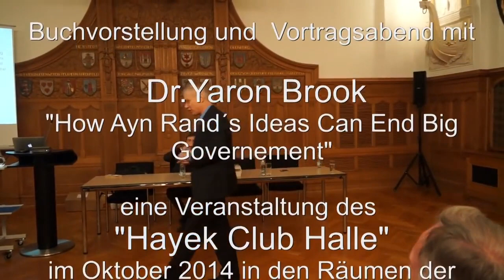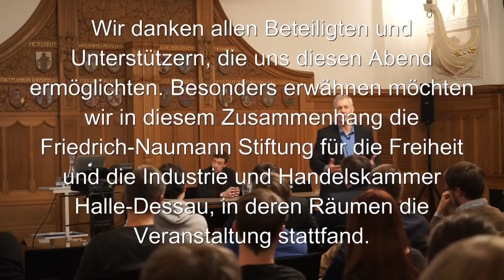Yaron Lectures: Ayn Rand & the Free Market Revolution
Hosted by the Hayek Club Halle, recorded on October 30, 2014 in Halle-Saale, Germany.